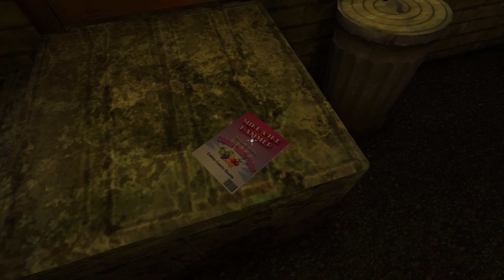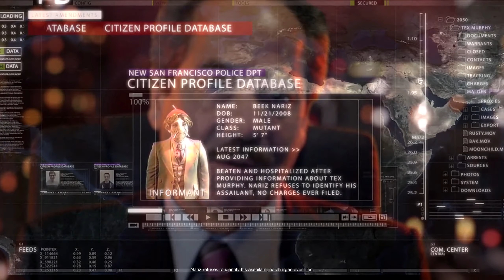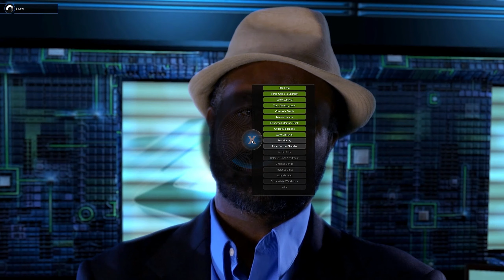Tesla Effect LP – Episode 2 – The Man in the Window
He fired a few shots
A few more were shot at him
I think he's dead, Jim

Gameplay was recorded from the Steam version.